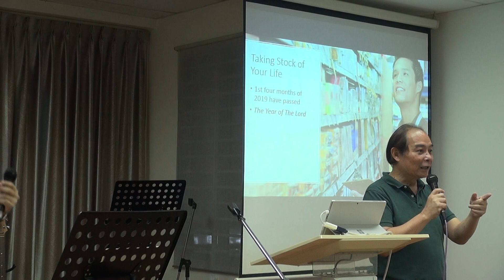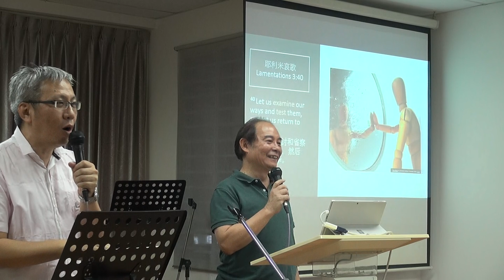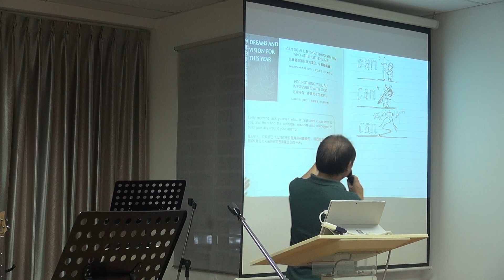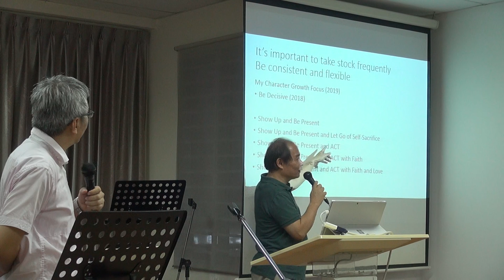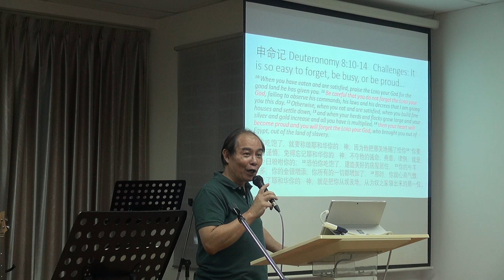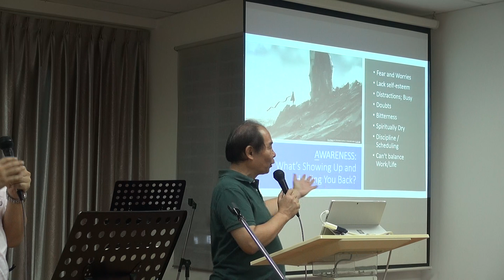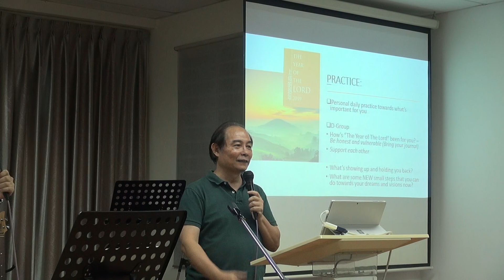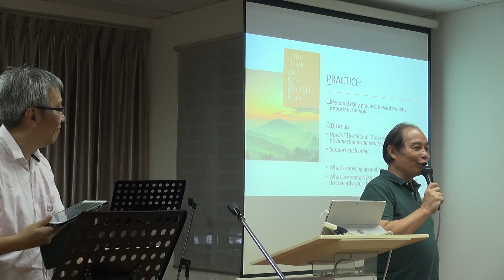2019-05-03 Taking Stock Of Your Life 生命盘点